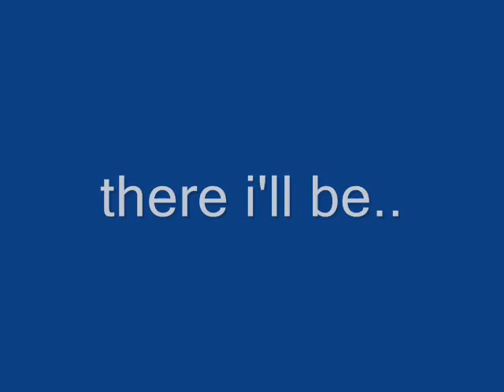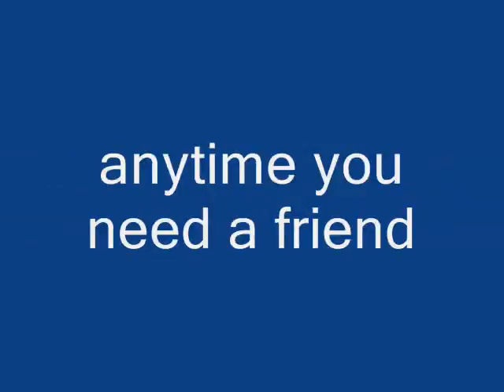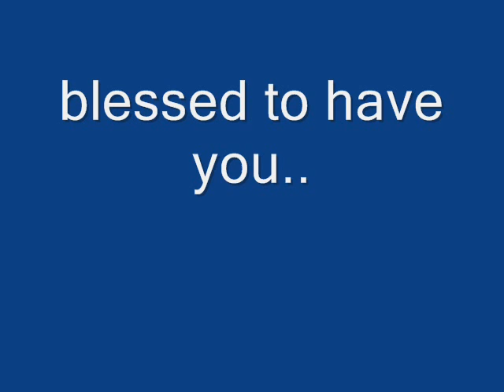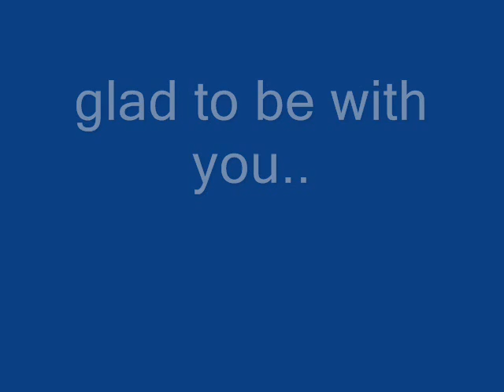anytime you need a friend- beu sisters